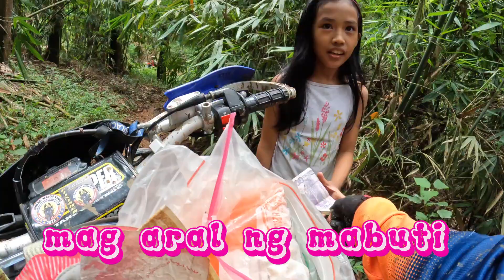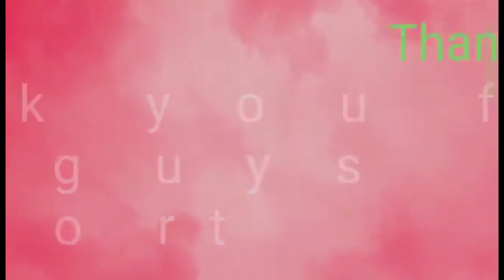Sunday trail routine part 2.ipo!bignay trail sjdm.w/MIX RIDER